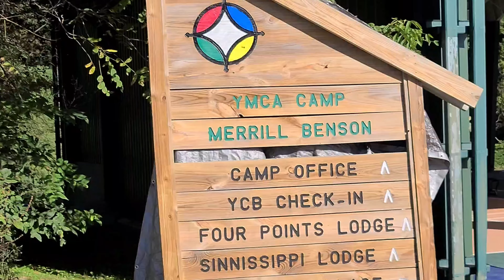Mt Carroll Camp Benson Fun Trip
indian princess camping trip